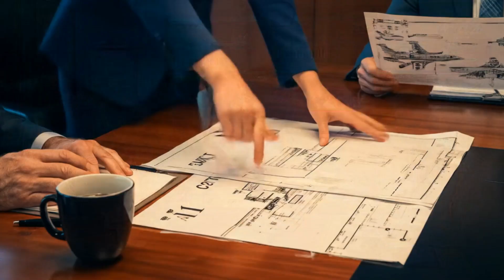𝐒𝐢𝐱𝐭𝐡-𝐆𝐞𝐧𝐞𝐫𝐚𝐭𝐢𝐨𝐧 𝐀𝐢𝐫 𝐃𝐨𝐦𝐢𝐧𝐚𝐧𝐜𝐞 𝗙 𝟰𝟳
Boeing's F-47 to Redefine US Air Power
The Dawn of a New Era: The F-47 Unveiled For several years, there have been reports about the development, rapid advancements, and experimental flights of new American sixth-generation fighter jets. However, details have been scarce until recently. The U.S. Department of Defense conducted the first test flights of the aircraft that will form the basis of the Next Generation Air Dominance (NGAD) project five years ago, reportedly after only a year of development. This past Friday, President Donald Trump confirmed these developments from the Oval Office, revealing new specifics.
Replacing the F-22: A More Affordable and Capable Fighter What we now know is that Boeing will manufacture the aircraft for the U.S., and it will officially be designated the F-47, marking it as the first American sixth-generation fighter. Following further testing of experimental prototypes, the final design of the F-47 is expected to fly in 2029 and enter operational service by the end of the decade if the Air Force's plan is realized. The primary goal of this new model is to replace the aging fleet of F-22 fighters.
Boeing has been awarded a $20 billion contract for the development and production of the F-47. It is anticipated that this project will revitalize Boeing's operations, which have faced significant challenges over the past year.
General David Allvin of the U.S. Air Force stated that the F-47 would have significantly greater range, more advanced stealth capabilities, and be more sustainable and capable. He also noted that it would be more affordable than the current fifth-generation fighters, the F-22 and F-35 Lightning II. Allvin added that the U.S. would purchase the F-47 in larger quantities, and it would require less infrastructure and fewer personnel to operate.
Although additional details are lacking, the F-47 platform is expected to bring advanced stealth capabilities, interoperability with advanced sensors, and the ability to coordinate operations with swarms of unmanned aerial vehicles, ensuring dominance in future combat scenarios—a true representative of the sixth generation.
An artistic rendering in the Oval Office showed only a small part of the aircraft, including its front section and landing gear. "There has never been anything even close to it, from the speed to the maneuverability, to what it can have, to the payload," Trump stated, adding that the generals chose the number 47. He also noted that it is a "beautiful number," as he is currently the 47th president of the United States.